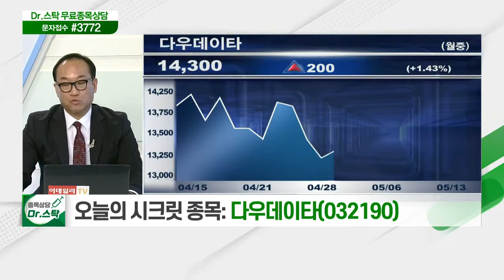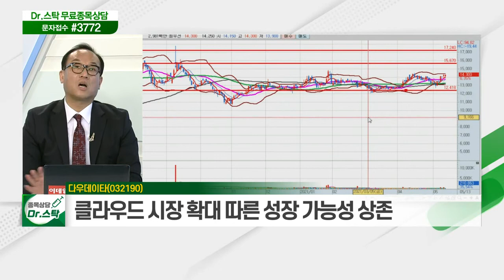다우데이타(032190)... 리테일·브로커리지 부문 높은 점유율 기반 지속 성장_닥터의 노트 (20210513)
다우데이타(032190)
- 리테일·브로커리지 부문 높은 점유율 기반 지속 성장
- MS 클라우드 애저(Azure) 총판… 윈도우 OS 제공
- 클라우드 시장 확대 따른 성장 가능성 상존